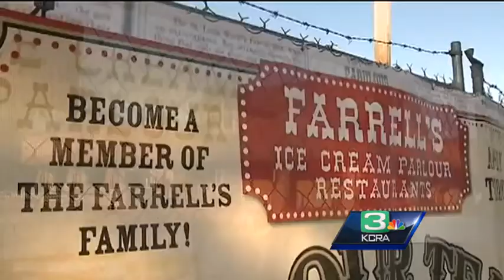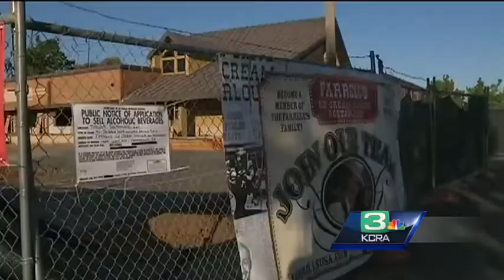Farrell's hiring for return of ice cream parlor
Farrell's ice cream parlor will hold a job fair to hire 250 workers for their new Sacramento location opening in July.